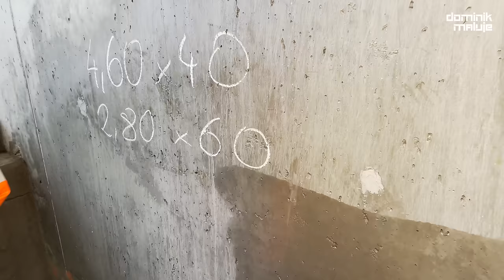ZA CO AŻ TYLE?! Usuwanie mleczka cementowego, hydromonitoring, myjka dibo 500 BAR | DOMINIK MALUJE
Usuwanie mleczka cementowego, to dzisiejsze zadanie. Wspólnie z ekipą odwiedziliśmy Hotel Szczyrk, aby wykonać przygotowanie betonu pod dalsze prace czyli hydromonitoring. Była z nami również myjka dibo na przyczepie o ciśnieniu 500 bar. Po co takie mycie ciśnieniowe? Jest to przygotowanie betonu czyli tak zwana antykorozja betonu. Proces potrzebny do późniejszych etapów. Pozdrawiam Dominik Maluje

Spis treści:
0:00 Usuwanie mleczka cementowego
0:21 Ambasador Dibo Piotr
0:50 Hotel Szczyrk w całej okazałości
1:00 Wjeżdża myjka Dibo 500 bar
1:57 Czyszczenie betonu- przygotówka
2:29 Co to jest hydromonitoring?
3:00 Mycie myjką ciśnieniową 500 bar
4:05 Renowacja betonu timelaps
5:08 Antykorozja betonu z bliska
6:54 Przygotowanie betonu
7:31 Wygraj kubek

STRONA ►dominikmaluje.pl